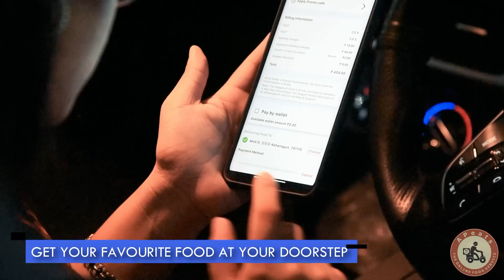Activist Sol Dodum updates on AAC movement.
Activist Sol Dodum updates on Arunachal Anti Corruption movement.